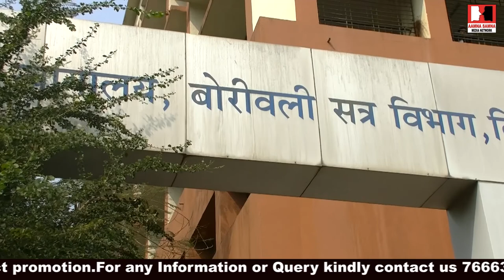BMC और Builder पर मिलीभगत का आरोप | मिस्त्री हाऊस और शेखावटी मेंशन के किरायेदारों पर अत्याचार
BMC और Builder पर मिलीभगत का आरोप | जोगेश्वरी मिस्त्री हाऊस और शेखावटी मेंशन के किरायेदारों पर अत्याचार , टेनेंट्स पोहचे अदालत मे  इंसाफ मांगने

BMC,  Builder,  मिलीभगत, आरोप,  जोगेश्वरी, मिस्त्री, हाऊस,  शेखावटी मेंशन , किरायेदारों, अत्याचार , टेनेंट्स पोहचे, अदालत,  इंसाफ मांगने,